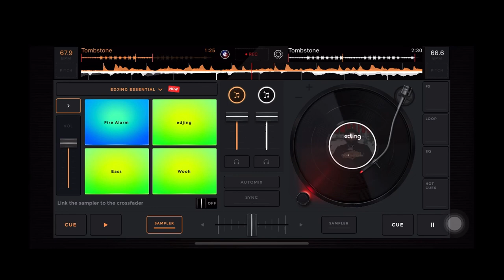Rod Wave - Tombstone (Slowed)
Broward.Toonk

Thank you guys so much for watching this video. If you enjoyed it be sure to leave a like on the video, and if you did like this video then you’ll probably like all so you might as well hit that subscribe button so you don’t miss any videos🔥

If you have any song request just comment the song down below!!